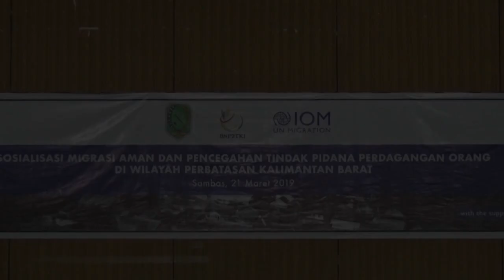CSMtv Sambas KONJEND INDONESIA DI SERAWAK SOSIALISASI TKI AMAN